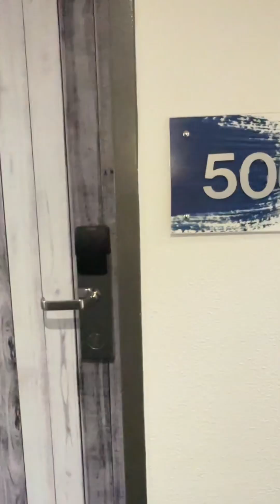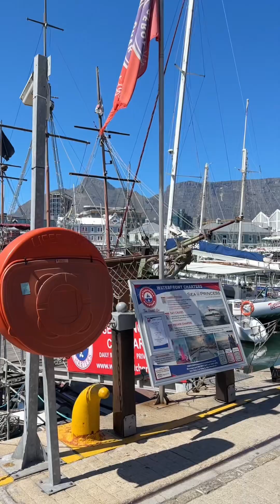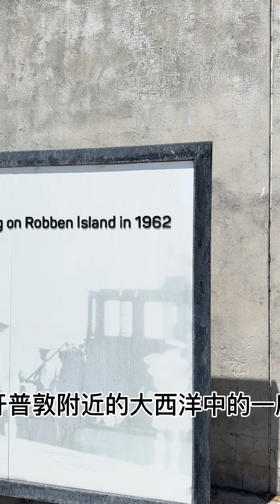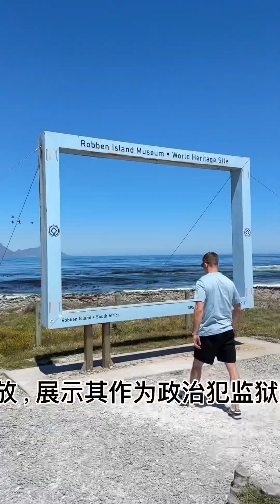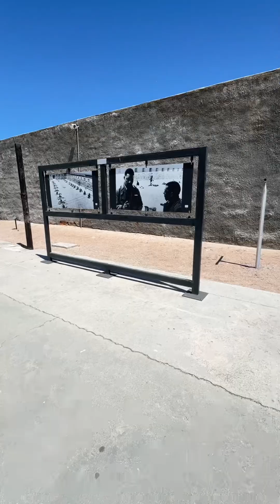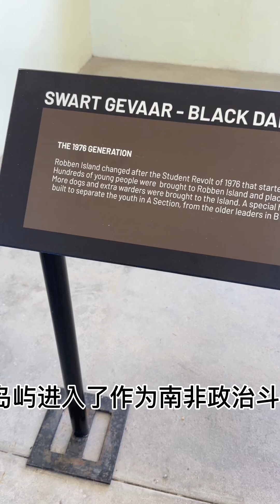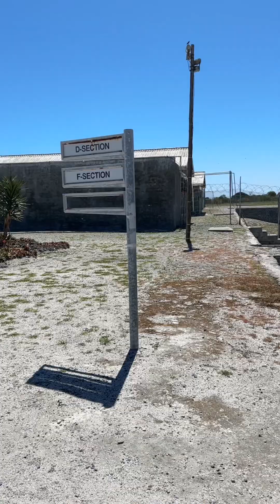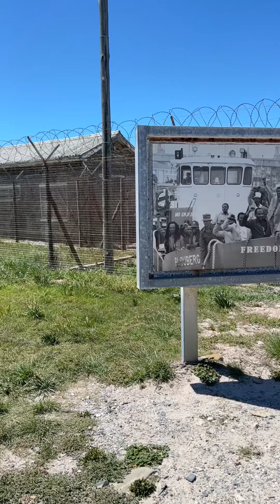南非三个国掠影04a-参观罗宾岛